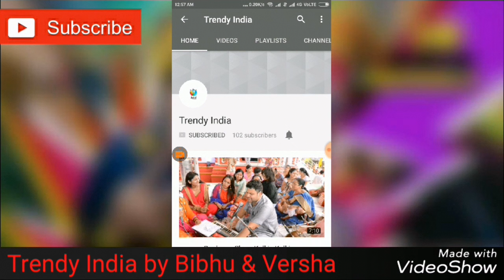100% Cashback on ₹399 Recharge Plan Between 12th OCT To 18th OCT 2017|Reliance JIO Diwali OFFER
100% Cashback on ₹399 Recharge Plan Between 12th OCT To 18th OCT 2017|Reliance JIO Diwali OFFER |

This video will explain you latest Reliance JIO Diwali OFFER which provide 100% cashback on 399 Rupee tariff recharge plan. Jio will provide 8 voucher worth Rupee 50 on each recharge.
Jio Diwali Dhan Dhana Dhan Latest Offer Details are explain in this video & this offer will go live for all reliance JIO users from 12th October 2017 To 18th October 2017 (midnight)

Queries Solved:
1) Reliance JIO Latest Offer
2) Jio Diwali Dhan Dhana Dhan
3) Latest JIO 4G Offer
4) Rupee 399 Recharge Plan Cashback
5) RIP: AIRTEL, IDEA, VODAFONE, BSNL, MTNL, DOCOMO